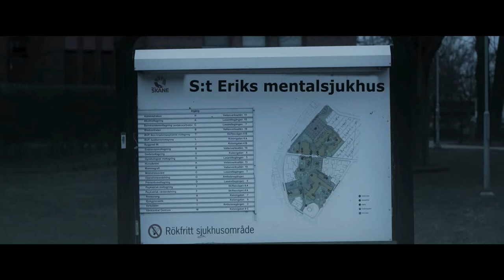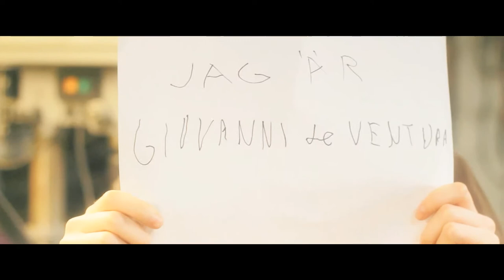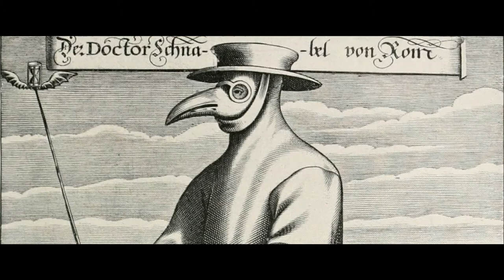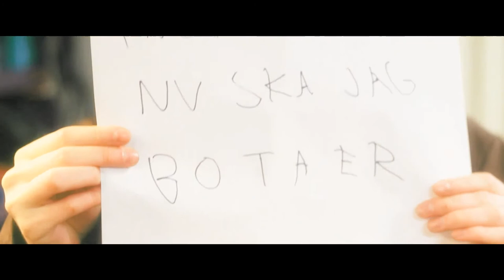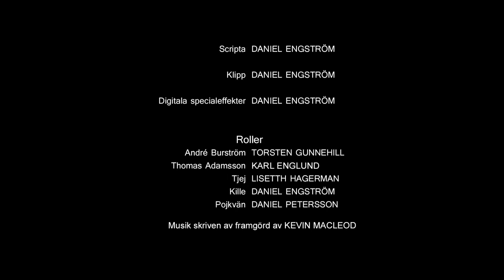Medico Della Peste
En film av EGM Procuctions, 2013.